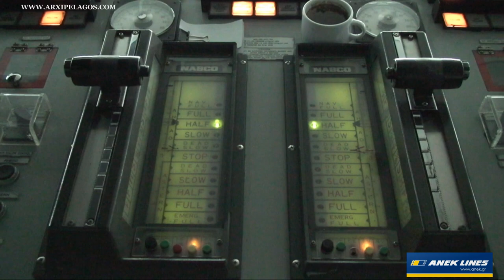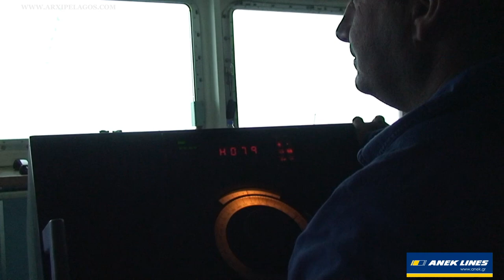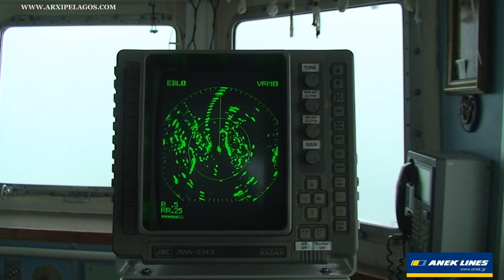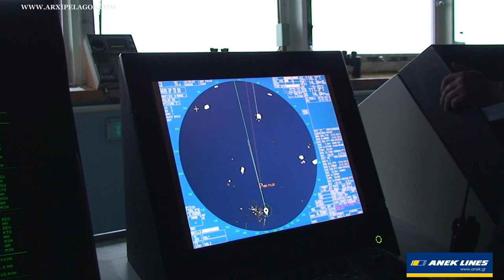LEFKA ORI, ANEK LINES: Departure from Venice